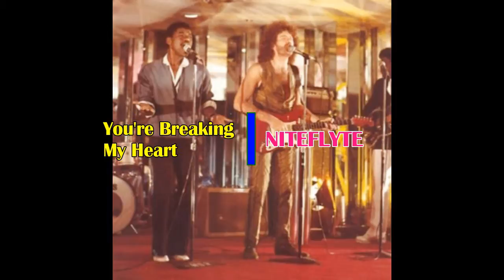Melodies of The Heart Vol. 1